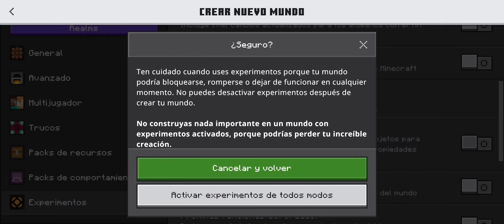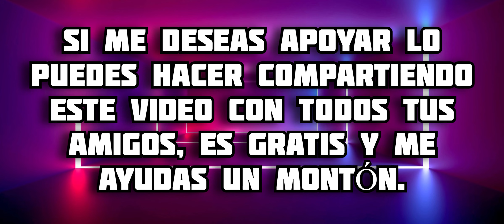Gran Addon de Zombies para Minecraft PE || REGULAR ZOMBIE V1.2 MCPE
En este video te muestro todo acerca del addon de Zombies para Minecraft Bedrock, en este complemento se agrega a nuevos zombies con modelos increíbles, además de animaciones muy buenas, disfrútalo 😉 espero te guste 🔥